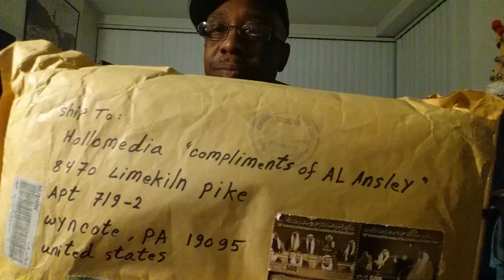Arabian Oud Kalemat Black?? This is KaRazzy!!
Thanks to A2daDuece for any great Share.
Kalemat or Kalemat Black.?